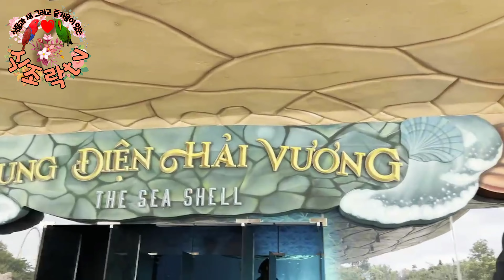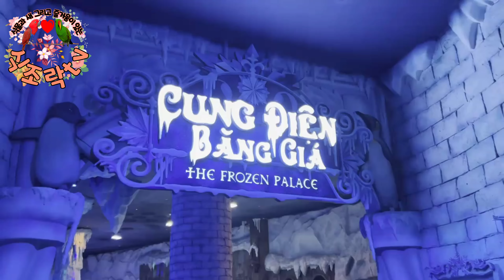베트남 푸꾸옥 아쿠아리움 빈언더스 추천 관광지 인어